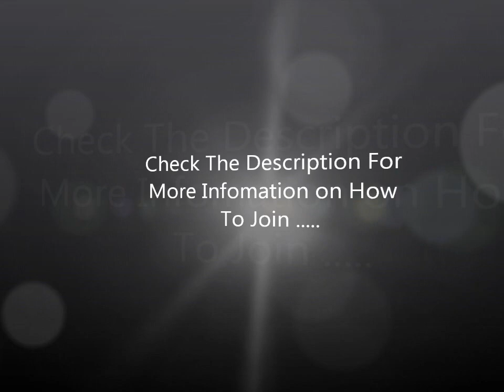Minecraft: YeOldeCraft Server Overview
An Overview of a server I am Co-Owner of ..

-Video Special- To Get 3 Free Diamonds do /mail send MasterFenn772 the only way is the wright way
And I will give you them as soon as I can

The server is [Faction] [Survival] [Economy] [ChestShop] [Spleef]

The Server Shouldn't Be Whitelisted but if you find it is ..
Just add your IGN in the comments and you will be added